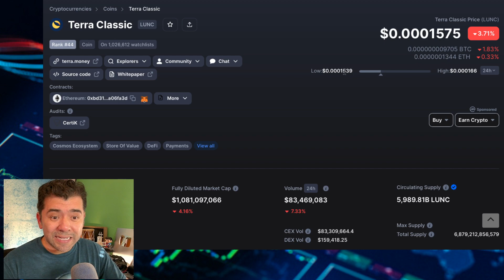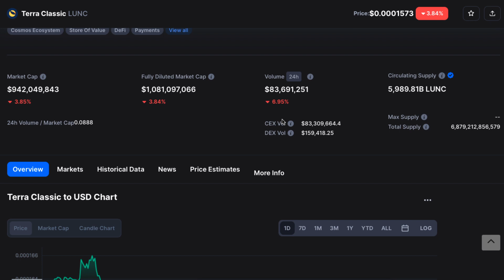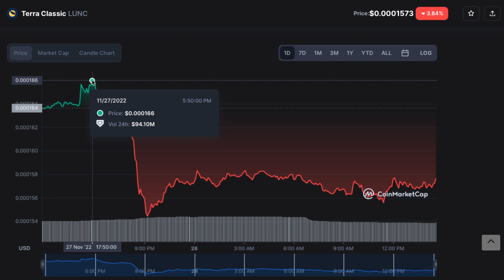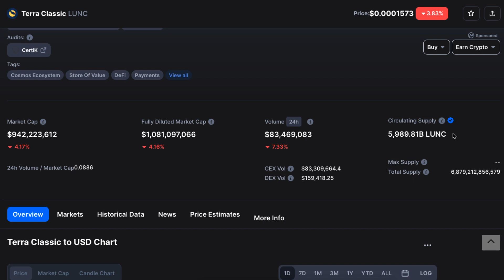Terra Classic LUNC en PELIGRO?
2022 Victor Caraveo | Caraveomedia Studios